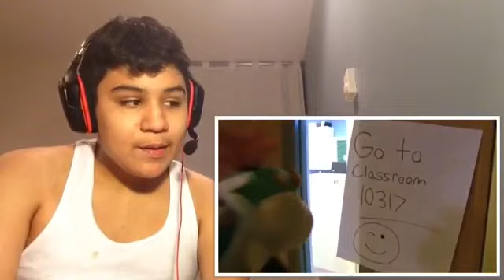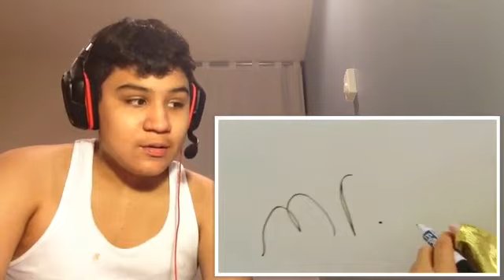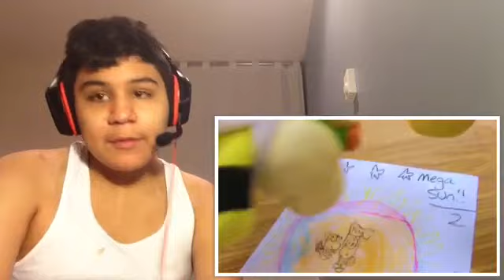Mr. Winkle Strikes Back: SML Movie: Bowser Junior's 1st Grade Part 5 [Reaction]